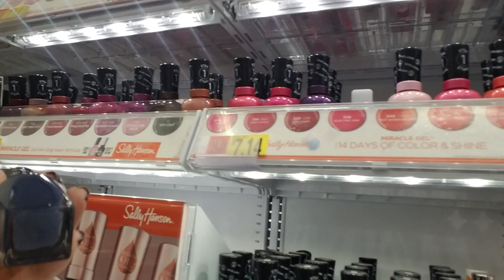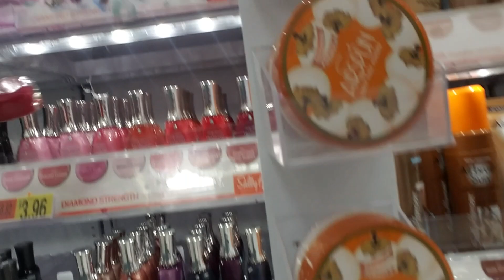💞Walmart Nail Lacquer Organization 1-26-2019 💞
We're in a totally different Walmart today. They're still in the process of redoing the entire nail lacquer section, so stuff is a bit chaotic, but I'm sure we can find some bottles to organize. 😊